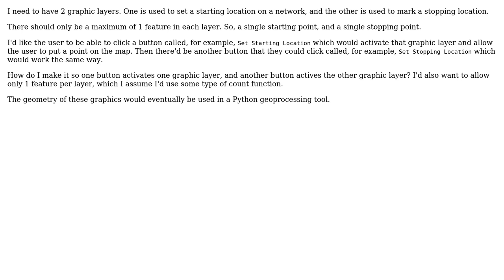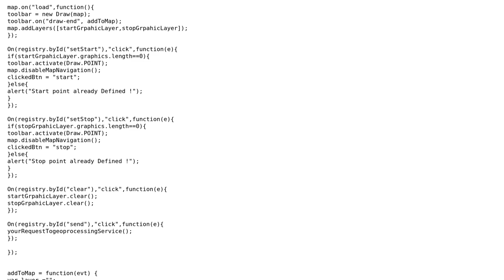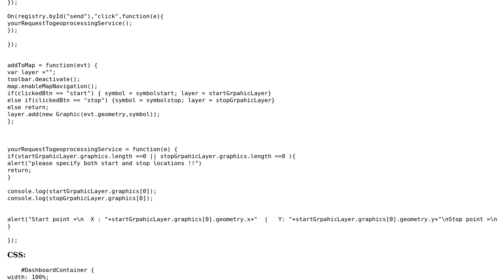GIS: Activating graphic creation from button using ArcGIS API for JavaScript?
With thanks & praise to God, and with thanks to the many people who have made this project possible! You are responsible for your own actions.